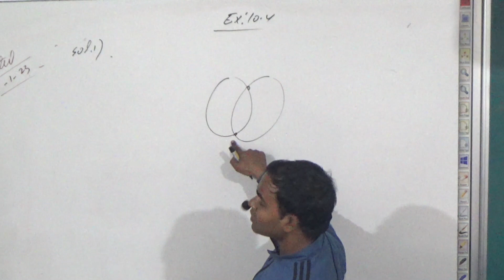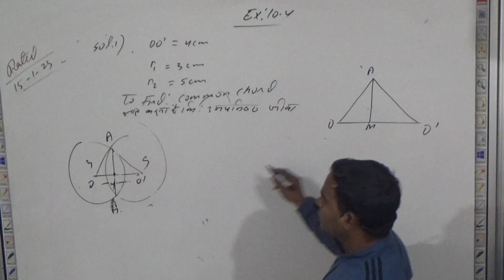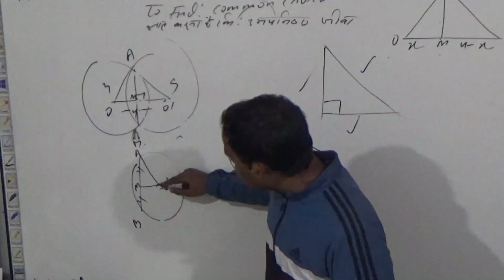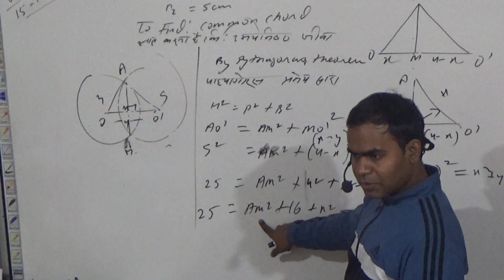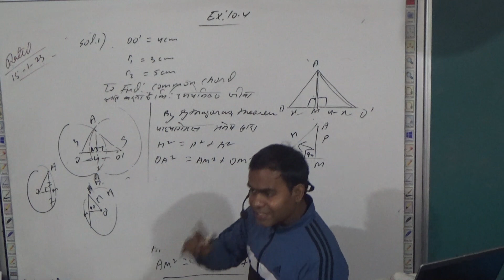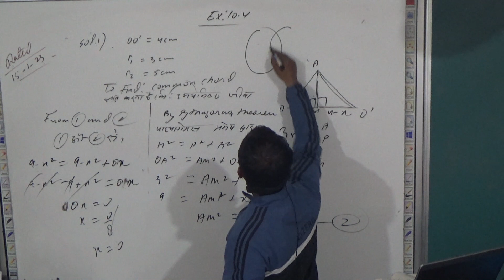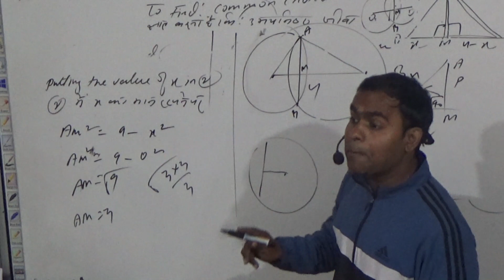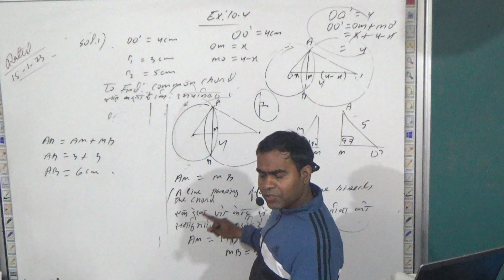Class 9th I Circle Exercise 10.4 Qus-1 I smile study centre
Class 9th I Circle Exercise 10.4 Qus-1

Hi
I am Sameer.

We have read, heard and some of us have even experienced the past 75 years of India’s glory. A glorious voyage that has bestowed us with innumerable stories of pride and honour.

It is now up to us to continue writing this story. A story where we build a better tomorrow with the extraordinary talent we have today.

And there is no one better than our young leaders to shape India’s next 75 years and more.